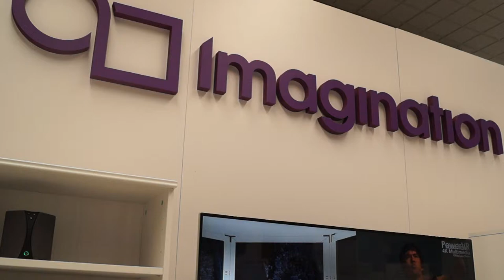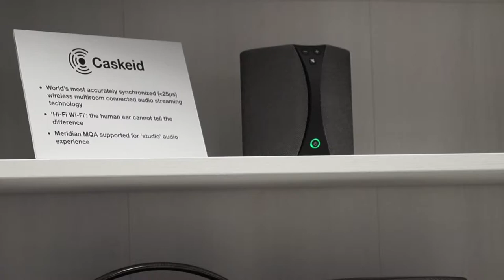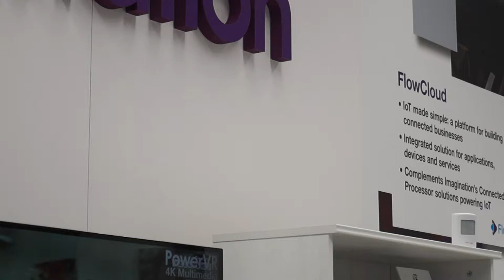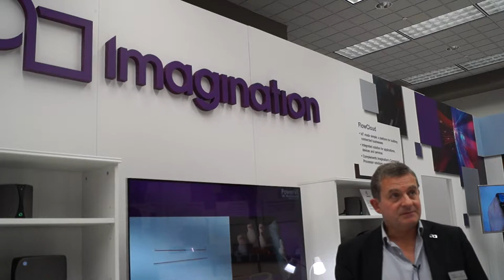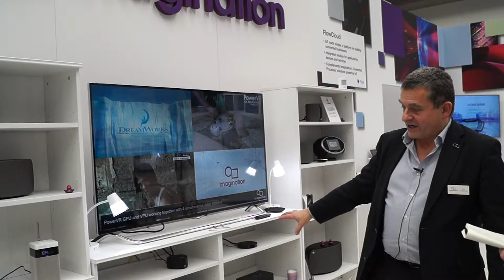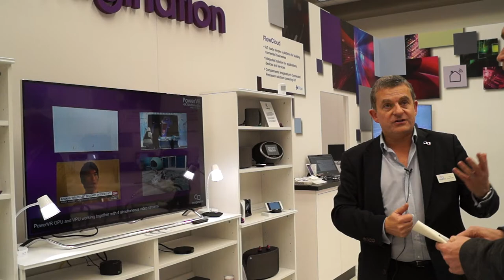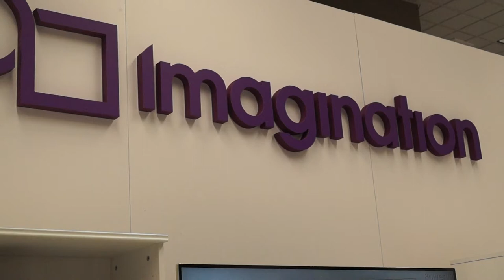CES2015: Multimedia, Processors and Communications from Imagination Technologies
Tony King-Smith, the EVP of marketing--technology division for Imagination Technologies, discusses the firm's work in licensing, semiconducter research and development, MIPS processors and PowerVR.  MAH05627